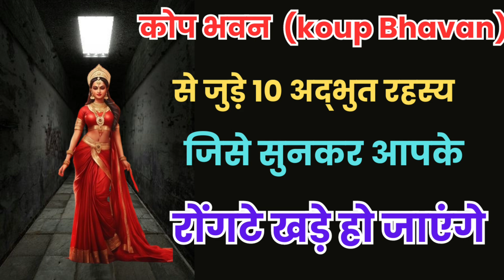आखिर क्यों होता था कोप भवन में रहना इतना कठिन और क्यों रानियों वही मृत्यु हो जाती थी🙏♦️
hanumanji दोस्तों आज आपके लिए कुछ रोचक जानकारी लेकर आई हूं आज आपको बताने जा रही हूं कि पुराने समय में रानियां जब नाराज होकर को भवन में चली जाती थी भवन कैसा होता था उसे भवन किस प्रकाश की रानी अपना जीवन व्यतीत करती थी और रानियां के साथ क्या क्या होता था यह सब कुछ आपको इस वीडियो के अंतर्गत देखने को मिलेगा ऐसे ही इंटरेस्टिंग फैक्ट्स के बारे में जानने के लिए हमारे साथ जुड़े रहिए धन्यवाद दोस्तों